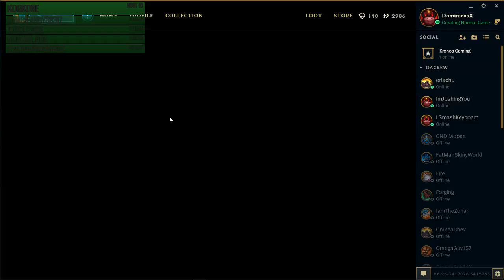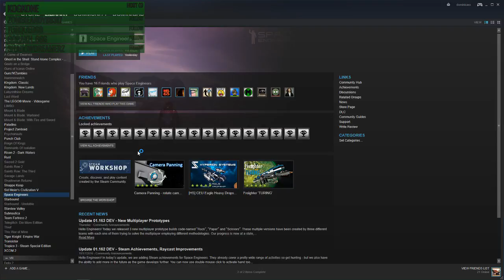super chill stream HAPPY T-GIVING (Part 14)